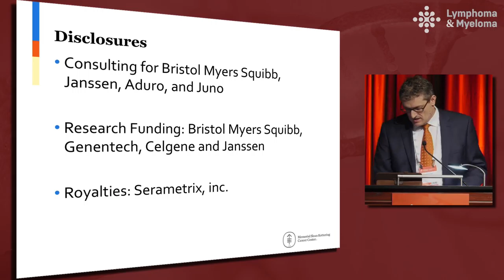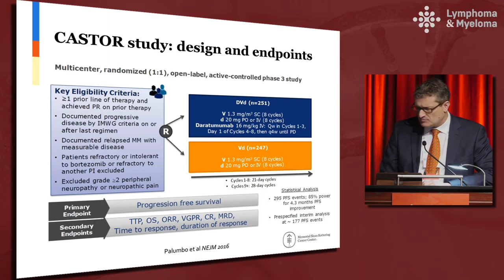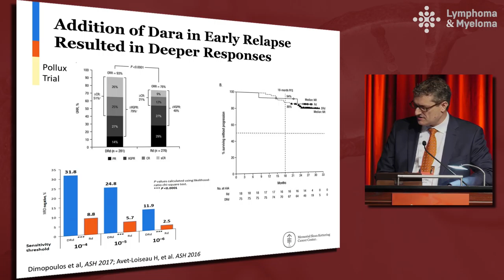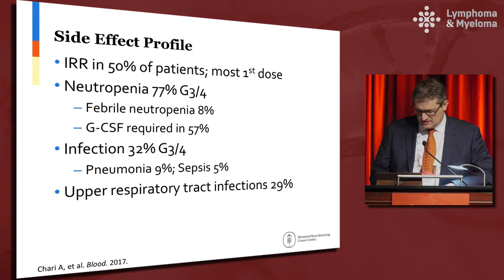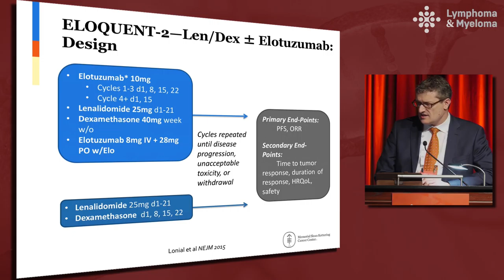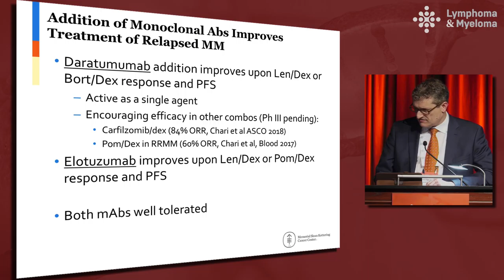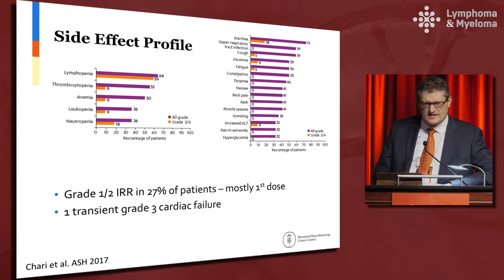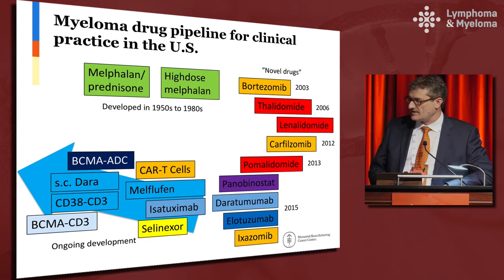Anti CD38, SLAMF-7 and BiTE immunotherapy: Are immune therapeutics ready for the frontline?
In this presentation from Lymphoma & Myeloma 2018, Dr. Alexander Lesokhin discusses whether anti-CD38, SLAMF-7, and BiTE immunotherapy are ready for use as frontline therapy for myeloma.